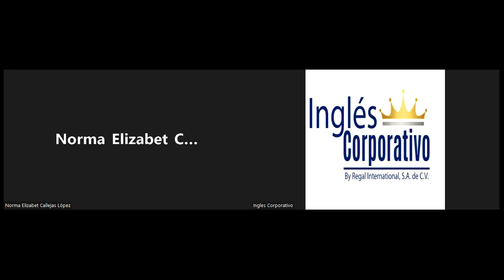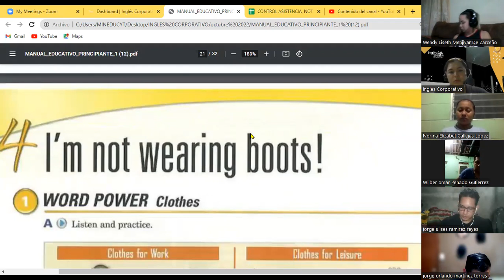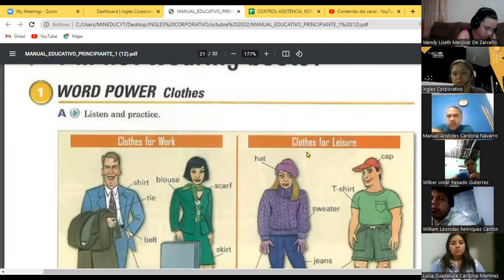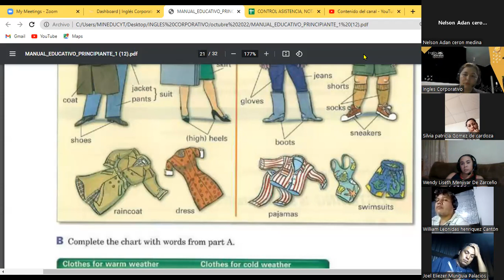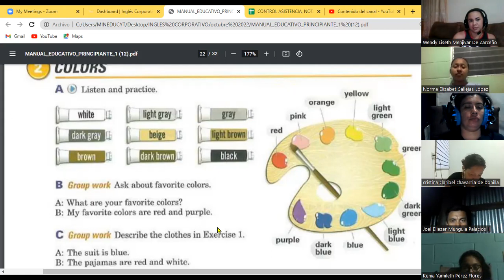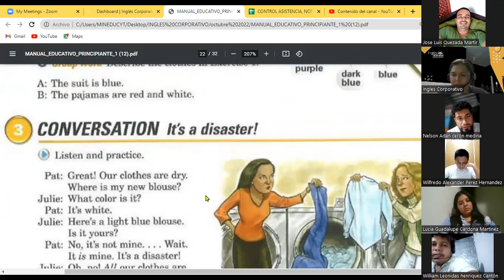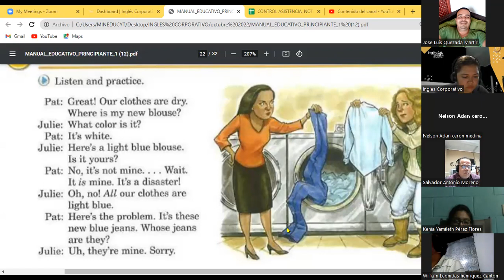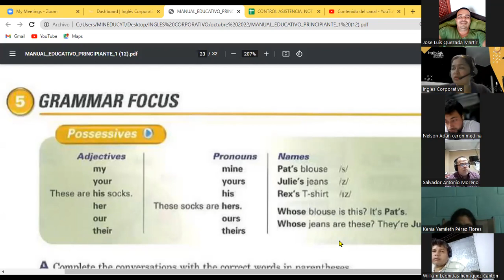Inglés Corporativo-12-10-22 CLOTHES